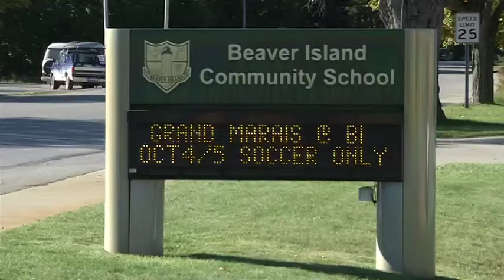Beaver Island teacher to represent teaching profession in Washington D.C.